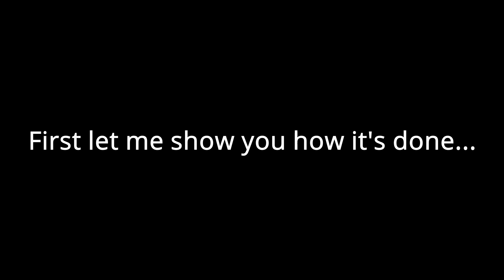Z Catch Dair | Peach & Daisy Guide | Smash Ultimate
Hey everyone hope you're doing okay! I was messing around with z catches and played around with dair to get this combo extender!

Song used - 妖怪寺へようこそ (Welcome to Youkai Temple) - Cafe de Touhou 8